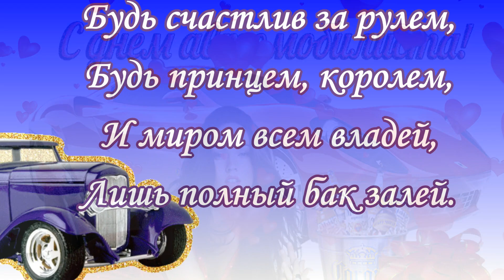В день автомобилиста музыкальные Поздравления с днём автомобилиста на все 100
Красивое поздравление всем шоферам и АВТОМОБИЛИСТАМ - музыкальные видео поздравления с днём автомобилиста на все 100 для тех кто водит автомобиль Поздравляйте видео открыткой своих знакомых и родных водителей
Смотрите  красивые видео только у нас Благодарю за просмотр лайк и комментарий поздравляйте стильно и красиво родных, знакомых, друзей , коллег с праздником с днем водителя!

 Поздравления красивые к празднику и видео открытки 🔴Поздравления Милашки - лучшие видео поздравления и музыкальные видео открытки и песни от Милаши и видео открытки с красивыми праздничными пожеланиями и музыкальными оригинальными видео поздравлениями для Вас в этот веселый праздник на youtube
ссылка на видео:
🔴На канале вы найдете видео красивые поздравления и оригинальные открытки для взрослой категории людей. Чтобы увидеть первым новые видео и поздравления включите КОЛОКОЛЬЧИК🔔 Жду ваши слова поздравления и пожелания под видео к празднику для милашки.